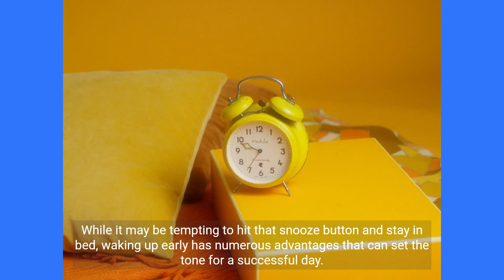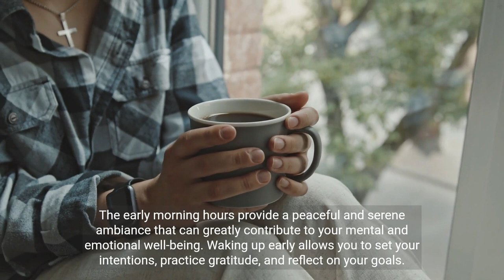The Magic of Waking Up Early Transform Your Productivity and Well being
Discover the benefits of waking up early and how it can transform your productivity and well-being.